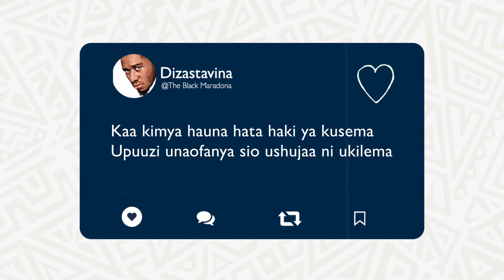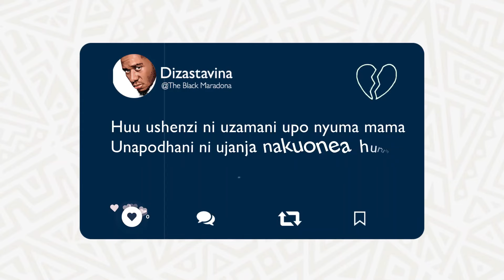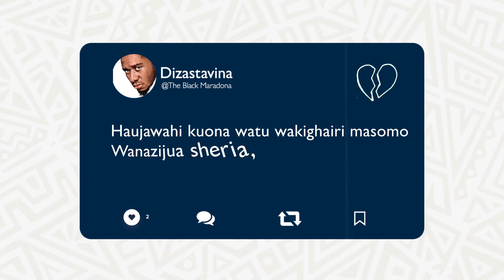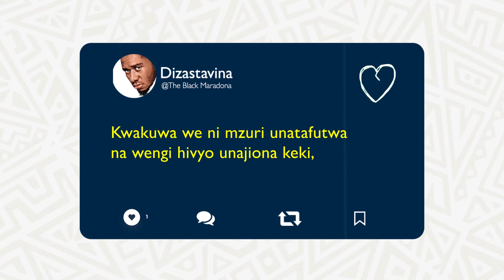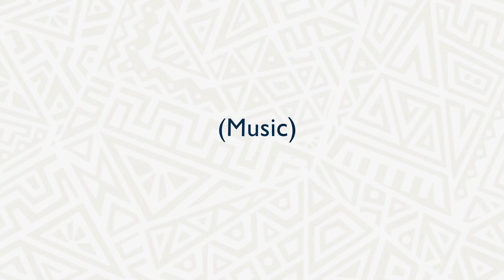Dizasta Vina - Mlemavu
Lyrics:

Yeah!!  Haujui wimbo ulio bora dhahiri
Haujui ushairi au mstari ukaukariri
Haujui giza haujui baridi
Au mbu walonighasi wakati nakusubiri

Haujui kupenda, moyo wako hewa
Wote tumejifunza ila mwenzangu umechelewa
Kaa kimya hauna hata haki ya kusema
Upuuzi unaofanya sio ushujaa ni ukilema

Natamani upate ki-mista pengine
Kikuumize kama ulivo’waumiza wengine
Unaumwa mama hata kwa matibabu hautopona
Sio dhahabu naijua dhahabu nikiiona

Kuvimba kwako kamwe hakutavunja miamba
Ipo siku utajua kuwa kuringa si afya
Utatafuta upendo na utazikuta siasa
Utaelewa inavyouma pindi unapofanywa wa ziada

Kutojibu jumbe za simu sijui ndio kula njama
Kudanganya mahali ulipo umeshavuka zama
Huu ushenzi ni uzamani upo nyuma mama
Unapodhani ni ujanja nakuonea huruma sana

Eti  Queen, Queen hawezi choropoa mimba
Ungekufa kwa ngoma kinachokuokoa kinga
Unajirusha sana itakukatikia Kamba
Utazubaa na uzee utakukutia njiapanda

Unanuka sana unanitia kichefuchefu
Nimepoteza muda umenirudisha nyuma stepu
Tunda huishia tumboni likianzia kwenye mbegu
Mama nimeshindwa sasa nawaachia walimwengu

Nakupigia simu hupokei, Nakutext ku-reply una-vex (vex)
Kwakuwa we ni mzuri unatafutwa na wengi hivyo unajiona keki, Mlemavu
Kutokujua kupenda si ujanja ni Ulemavu (yay yay yay yah)

Kwenye simu ulivyoni-save mi' fundi bomba
Ndo' nikajua inavyokata stimu kujikosha
Mioyo uliyoichukua ukaichezea na kuitupa
Utaenda mbali siku utarudi kuitafuta

Na hautaiona tena, aisee utaweweseka
Utapojua uzuri hauzuii kuzeeka
Utakufa hautaacha alama wala ngao
Kama urithi zaidi ya picha chafu kwenye mitandao

Namwonea huruma bwana'ko wa sasa si uongo
Huko aliko anahisi ameliokota dodo
Kumbe chizi uliyeshindikana milembe
Na kama unajiona mzuri sana jipende

Mchoyo mama una mtima wa aina gani
Utaacha lini hizo bima za wahisani
Moyo wako haujui kupenda asirani
Haujawahi hata kulala na picha kitandani

Haujawahi kuona watu wakighairi masomo
Wanazijua sheria, lakini bado wanavunja sababu ya kupenda
Wanakaidi maonyo
Haujui chochote zaidi ya hizo style za ngono

Rafiki yako Mage tumetoka kumzika
Wenye akili tumejifunza kwa huu msiba
Lakini wasio na haya, hawajui kuwa hakuna tuzo ya umalaya
Mwanaizaya pumzika

Ulinibeba ili uje kunitupa
Nilijiachia nimeumia sa' nimejifunza
Siwezi 'sema hautapata bwana kama mimi
Tupo wengi lakini utanikumbuka naamini